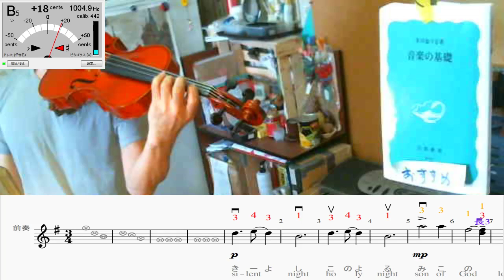ヴァイオリン練習 - きよしこの夜(107日目)